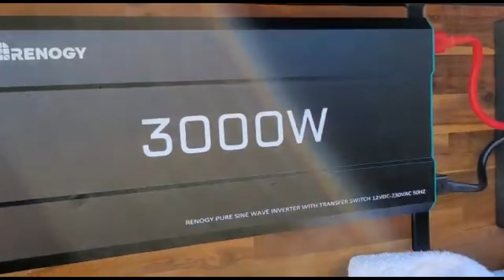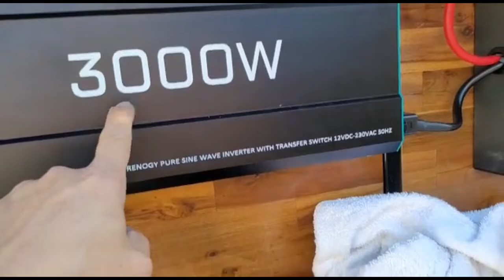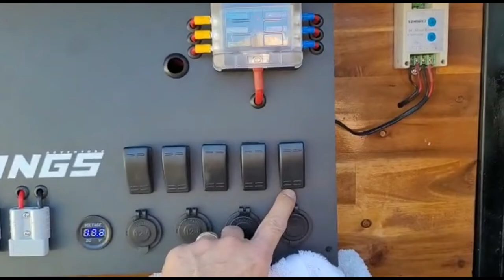DIY Designing Camper Trailer stage 7